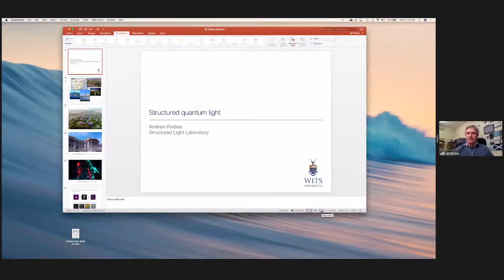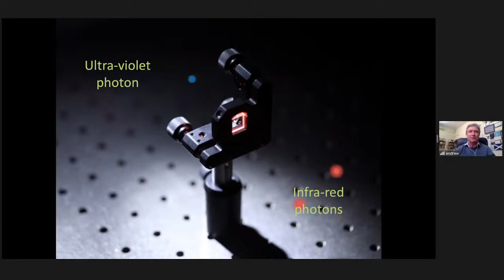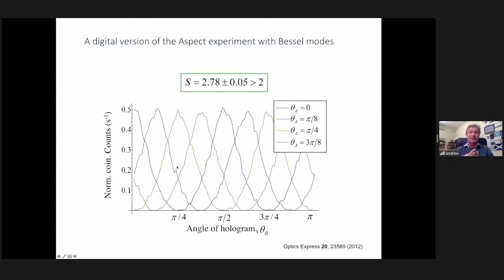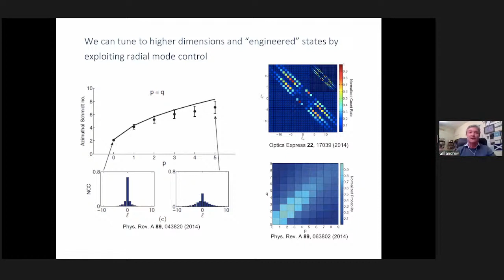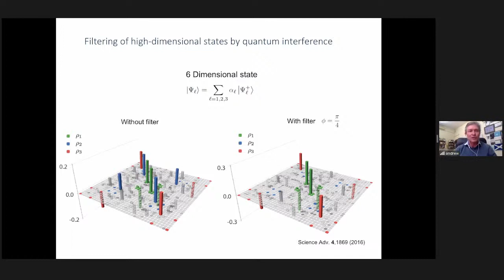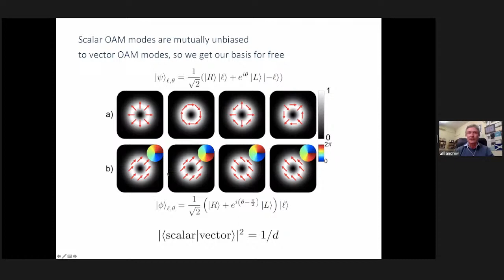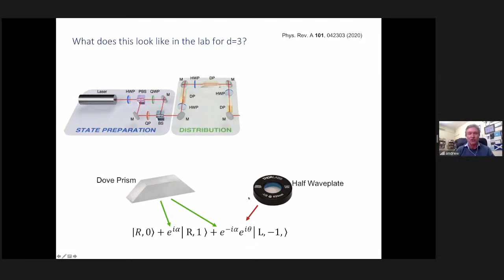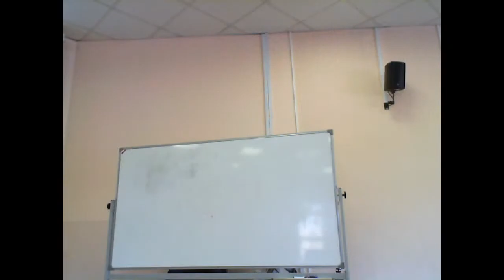Andrew Forbes, Structured quantum light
Andrew Forbes,
Structured quantum light